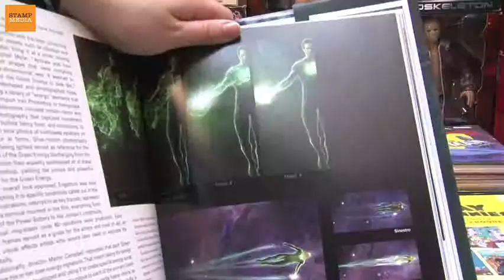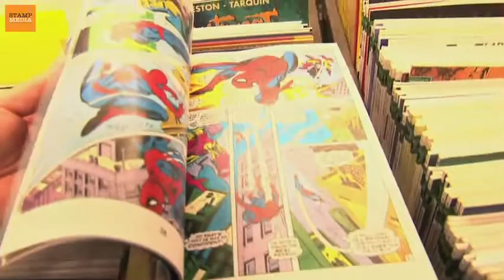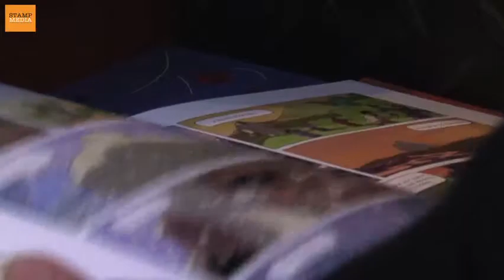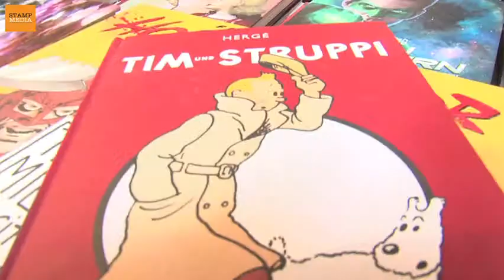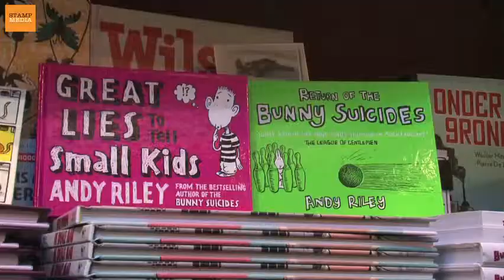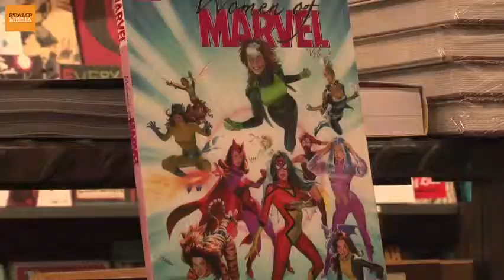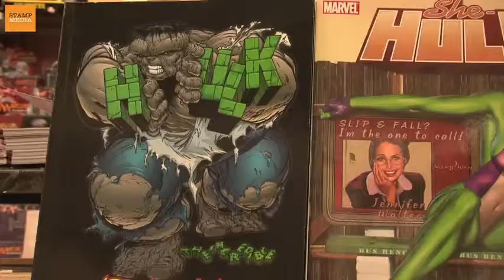Superhelden in opmars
Comicboeken zijn steeds populairder. Ze verschijnen in alle soorten en maten. De vraag naar de klassieke Amerikaanse verhalen over superhelden stijgt supersnel. Met het stijgend aantal lezers moet ook de kwaliteit beter worden. De Europese strip moet zijn verhaal en tekenkunst aanscherpen om niet achter te blijven.

Eindelijk richten de uitgevers zich niet alleen op de geeks en nerds. Vrouwen krijgen een steeds grotere rol als hoofdpersonage en voelen zich als lezer ook meer aangesproken. Waar vrouwen vroeger voornamelijk als lustobject dienden in de comics, krijgen ze nu een eigen verhaallijn.